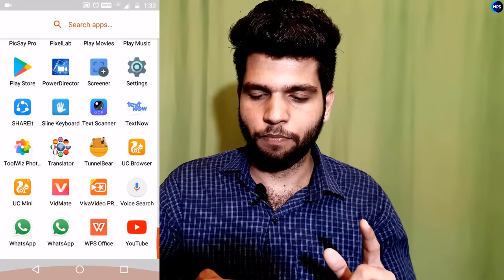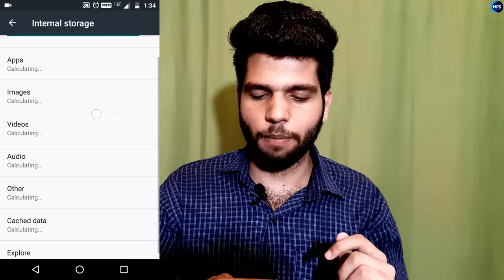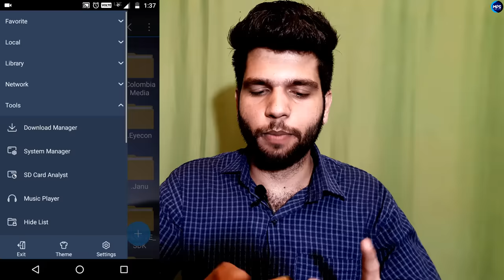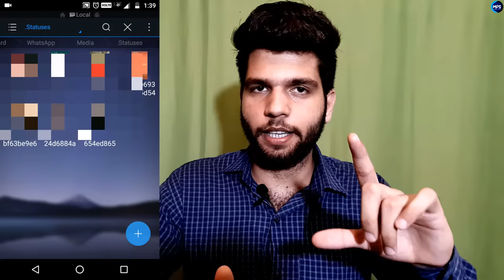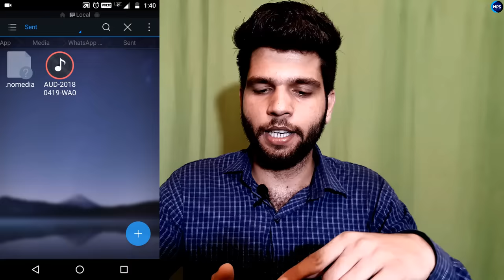फोन में कुछ नहीं है फिर भी फोन की मेमोरी फुल बता रहा है तो ये वाला सेटिंग कर दो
Dosto is video me bataya hu phone me kuch nahi hai phir bhi phone ki memory full bata raha hai to ye wala setting kar do phone ki memory full batayega hi nahi.